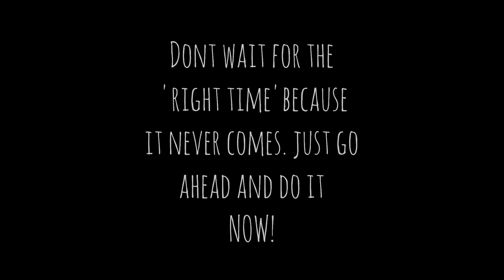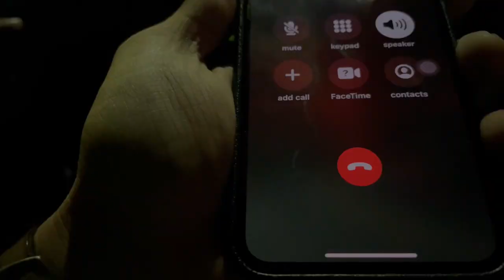Car ke andar key bhool gaye | Sun J vlogs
so it was very bad time when forgot car key inside car and locked ourself out of the car. luckily we got mechanic and he helped us out.